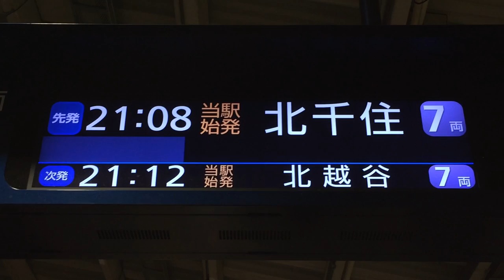【当駅始発表示】東京メトロ日比谷線中目黒駅 発車案内ディスプレイ(LCD発車標)